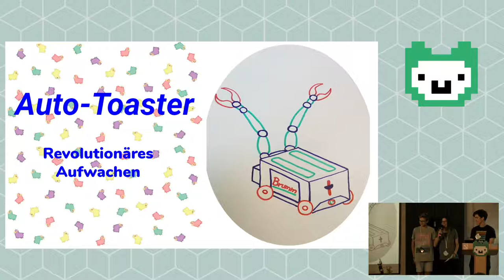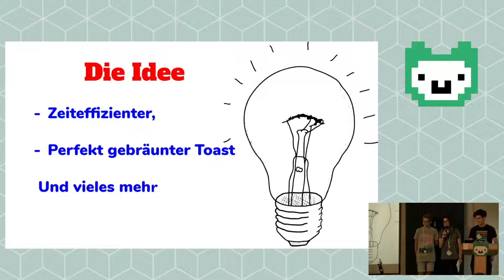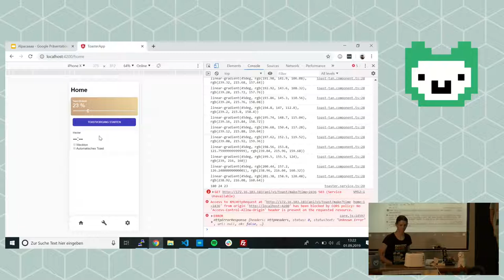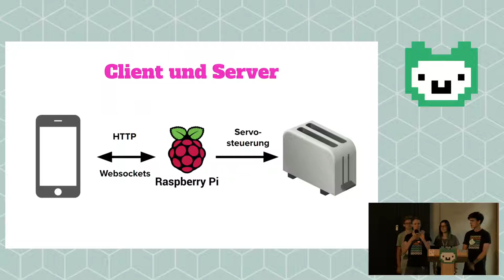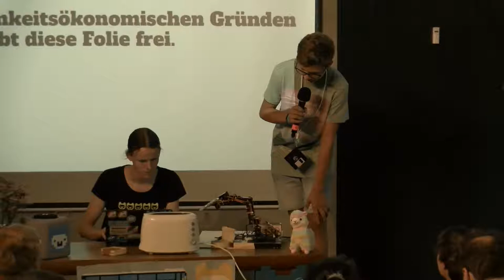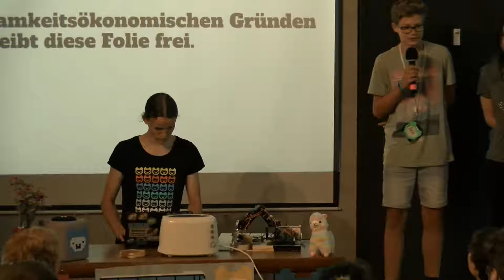Auto-Toaster | Jugend hackt Hamburg 2019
Auto-Toaster ist ein selbstgebauter Roboter, der über eine App gesteuert automatisch Toasts einführen und wieder herausholen kann. Von Ben, Jasper, Jenny, Mara und Moritz A. Das Projekt ist zu finden